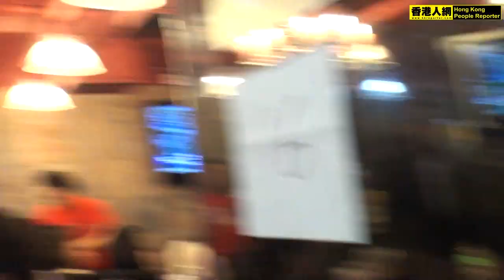幸運大抽獎 @ 香港人網網聚 2011.12.24 (5/8)